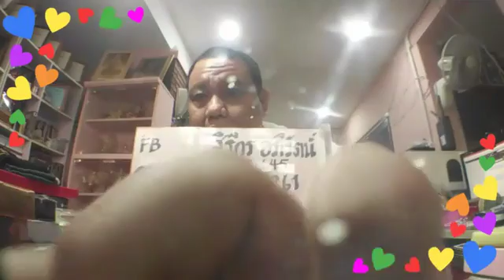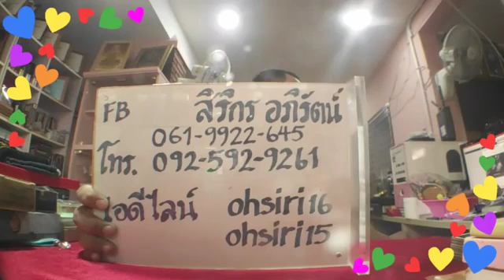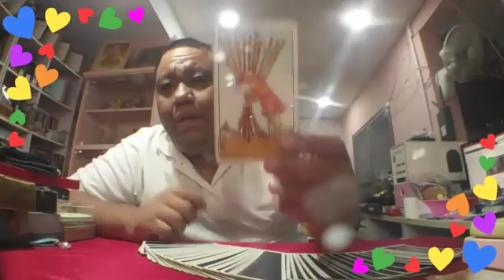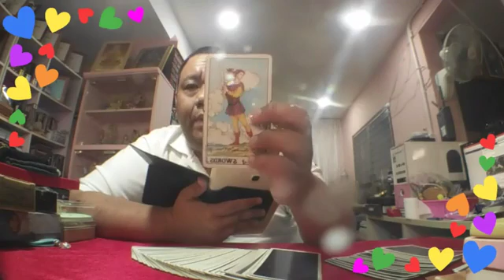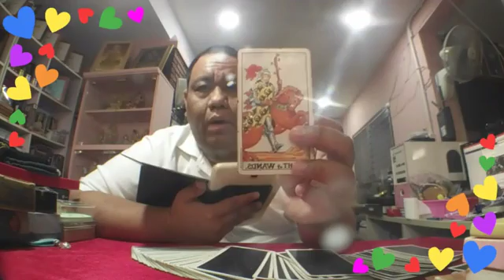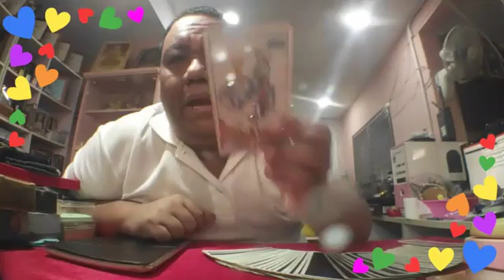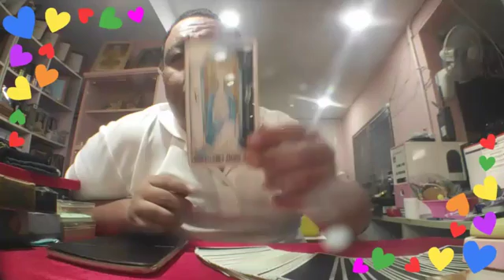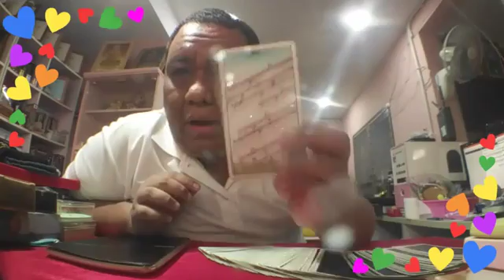ดูดวงด้วยไพ่ยิปซี อ.โอ้ สิริกร & อ.ท๊อป วชิระ - 09 กย 61 (รอบ1)